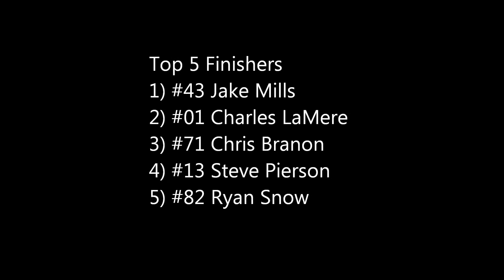7_21_2012 South Sound Bumblebee Main GoPro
2012 Olympic Truck and Trailer Accessories Bumblebee Main Event.  Ride along with the #46 of Shawn Breitzman.